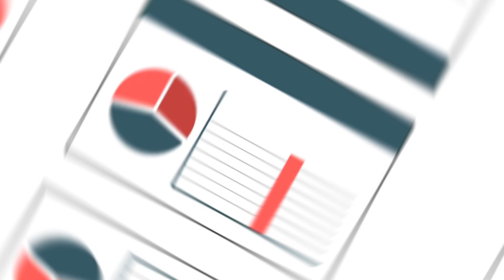Cheapest 💰Car insurance in California after a speeding ticket 🎟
Discover the top choices for affordable car insurance in California, even after receiving a speeding ticket. Our analysis reveals that Geico stands out as the most budget-friendly option, offering rates as low as $388 per year, equivalent to approximately $32 per month. Following closely behind are Orion Indemnity at $409 annually, or around $34 monthly, and Auto Club of SoCal at $413 yearly, or about $34 monthly. National General and Grange Insurance Association also offer competitive rates, at $449 and $471 per year respectively, translating to approximately $37 and $39 per month. Whether you're navigating city streets or cruising down the highway, these options can help keep your insurance costs manageable, even with a speeding ticket on your record.